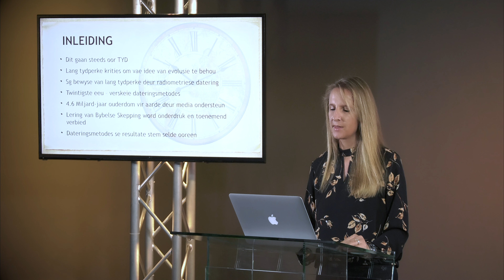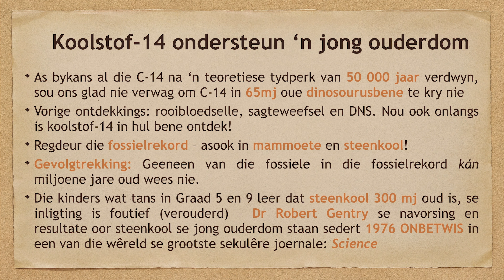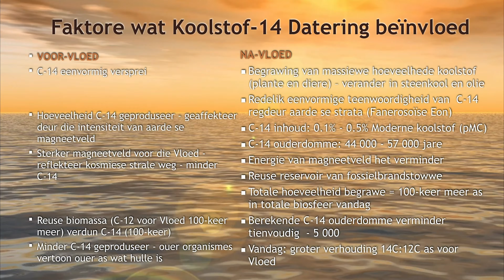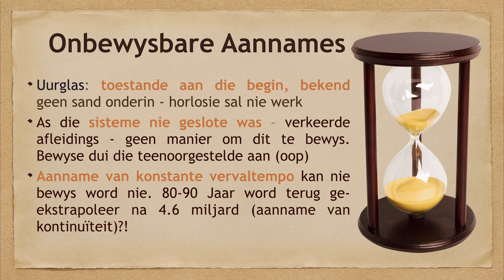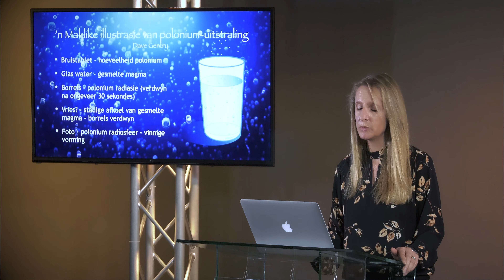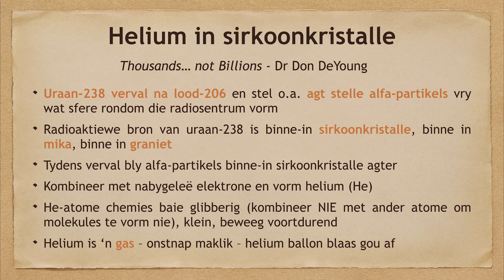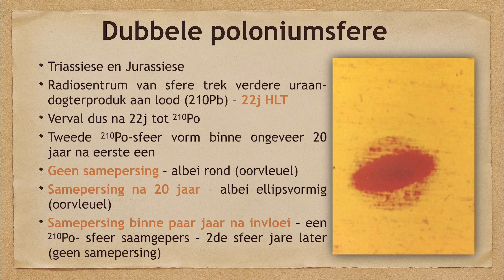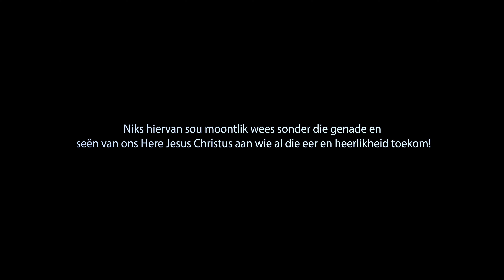Nicolene Filmalter - Radiometriese Datering (Lesing 8)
Lesing 8 in die reeks "Skepping Deur God, of Evolusie.. Uit Niks?"

As dit by radiometriese datering kom, dan voel die meeste mense nogal geïntimideer. Maar is hierdie metodes werklik betroubaar? Op watter aannames is hulle gebaseer? Is die hede werklik die sleutel tot die verlede?

Ons begin deur na Koolstof-14 (C-14) datering te kyk. Hoe werk dit en wat impliseer die teenwoordigheid van C-14 in 'n eksemplaar werklik? Ons kyk kortliks na mammoete, asook die werk wat deur die RATE-wetenskaplikes op diamante gedoen is om te sien hoe diamante die skeppingsleerder se beste vriend is!

Dan gaan ons oor na radio-isotope-datering en ons kyk in besonderhede na die aannames daaragter. Ons kyk na polonium (Po-218) halo's in graniet om die gevolgtrekkings van beide Robert Gentry sowel as die RATE-wetenskaplikes te oorweeg.

Die RATE-wetenskaplikes se navorsing was gefokus op 'n kritiese ondersoek van al die radio-isotoop dateringsmetodes. Uit hul werk word dit baie duidelik dat die fossielrekord slegs enkele duisend jaar gelede tydens die Vloed gevorm is en dat makro-evolusie as 'n verklaring van die ontstaan van lewensvorme, nie meer op 'n samehangende en rasionele manier verdedig kan word nie. Hulle het ook helium in sirkoon-kristalle ontdek - dit behoort nie daar te wees as die aarde werklik miljarde jare oud was nie.

Ons kyk ook na steenkool en Dr Gentry se opwindende ontdekking van Polonium (Po-210) daarin. Laastens sal ons die bekende ouderdomme van rotse (deur ooggetuies) vergelyk met die resultate wat deur radioisotoop-dateringsmetodes verkry is en ons sal ook die geskatte evolusionistiese ouderdomme met die berekende radiometriese ouderdomme vergelyk.

OM BOEKE TE BESTEL